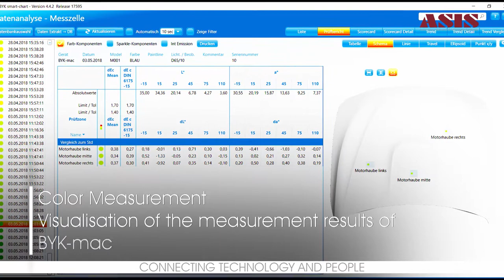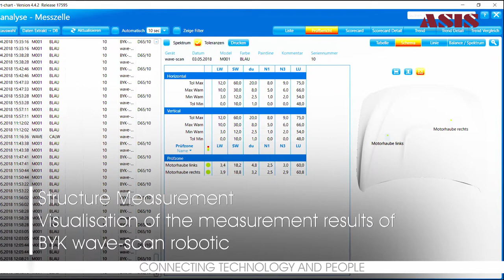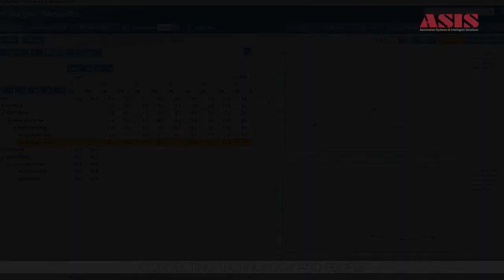ASIS: End-of-Line Measuring Cell | Automatic Paint Quality Control | Film Thickness/Color/Structure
End-of-Line measuring cell
The automatic measurement of color, structure and film thickness with the extremely compact and non-contact system PS-Light from Phototerm and the BYK-Mac-I robotic as well as the Wave-Scan robotic.